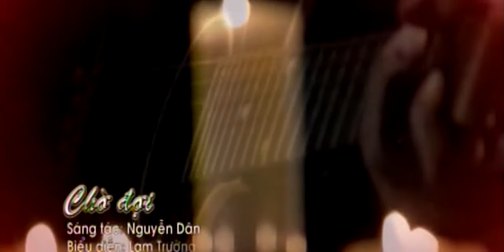Chờ đợi - Lam Trường ft Nguyễn Dân - Nhịp điệu trẻ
Sáng tác: Nguyễn Dân
A2 Lam Trường lamtruong Lam Truong LT
Chương trình Nhịp điệu trẻ_ chủ đề Con đường tình yêu phát sóng Vtv9 ngày 16/08/2014 lúc 8h
for more clips, pics and music.